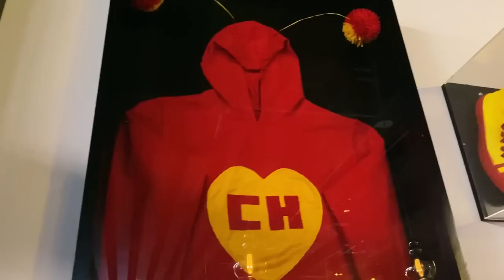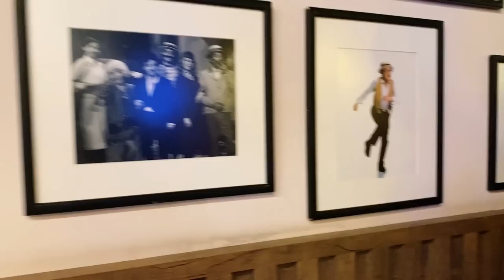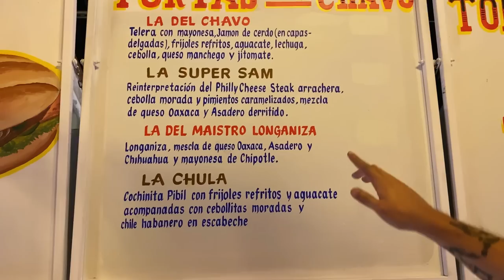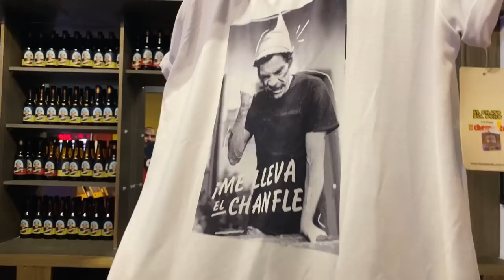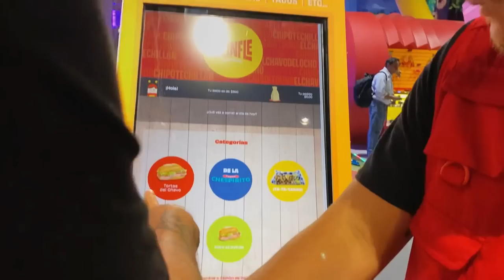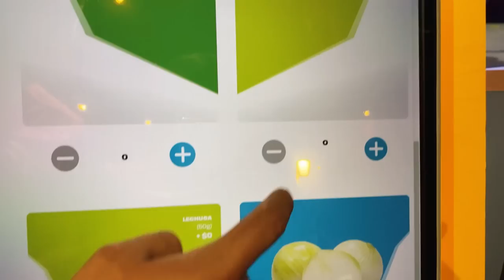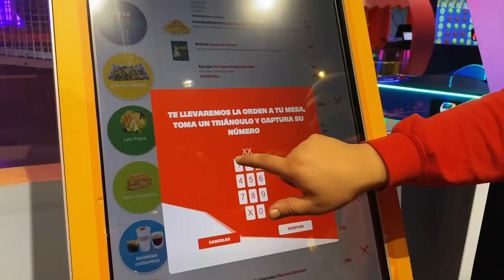Visitamos la Vecindad de EL CHAVO DEL 8 Chespirito CDMX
Visitamos la vencidad del chavo del 8 , en la ciudad de Mexico

es algo increible esta experiencia la neta vale totalmente la pena

El lugar se llama Chanfle y recontrachanfle y esta en plaza Satelite en la ciudad de Mexico

Tienen los trajes originales del chavo del 8 y de el chapulin colorado

Tambien venden la famosas tortas del chavo, los churros de doña florinda, encuentras el set

identico, con el barril, la casa de la bruja del 71, la casa de kiko

Tambien el lugar es muy tecnologico y muy digitalizado

Encuentras tambien muchos juegos de destreza

La verdad la comida se nos hizo muy rica y el lugar muy chido y muy instagrameable

asi que si te lo recomendamos

te dejamos precios y todo en el video

Asi que ya te la sabes Malvadin

Nosotros te enseñamos que hacer, a donde ir y que comer en todo Mexico

Nos vemos en el proximo

Si se te ocurre a donde podemos ir escribenoslo en el comentario

Nos vemooos!